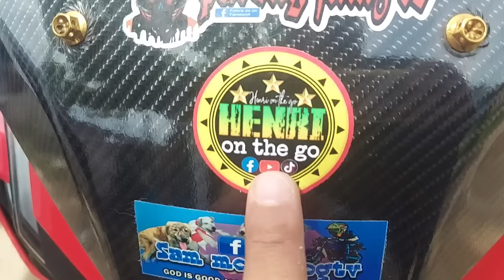82 YEARS OLD HOMELESS NA ATE NI RUDY FERNANDEZ TOTOO KAYA ?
SALAMAT PO

PLSS SUPPORT TEAM BIYAYA TEAM BUTETE